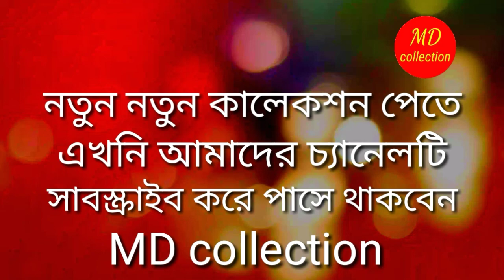নতুন ডিজাইনের মা মেয়ের গাউন কালেকশন ২০২০। ঈদের নতুন জামার ডিজাইন ২০২১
নতুন ডিজাইনের মা মেয়ের গাউন কালেকশন ২০২০

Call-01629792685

 আমাদের অর্ডার গুলি প্রি অর্ডার তাই বিকাশ অথবা ব্যাংক একাউন্ট এর মাধ্যমে 20% টাকা এডভান্স এর মাধ্যমে অর্ডার কনফার্ম করা হয়।
অর্ডার ডেলিভারি দিতে ৭ থেকে ১০ দিন সময় লাগবে।
ডেলিভারি এর জন্যে আপনার পুরো ঠিকানা টি ফোন নং সহ আমাদের কে দিতে হবে।

যে কোনো কালার আর সাইজ দেয়া যাবে।